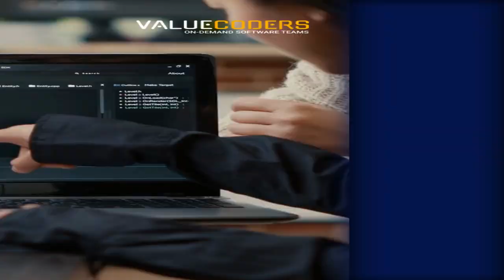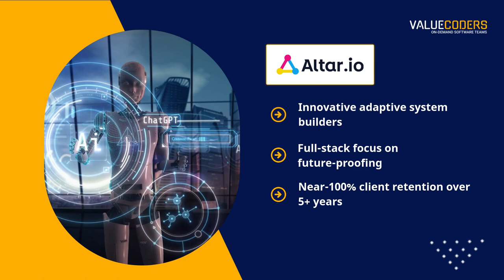Top 5 Adaptive AI Development Companies Leading the Future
Discover the top 5 adaptive AI development companies shaping the future in this insightful video. With the Adaptive AI market projected to surge, reaching US$12.5 billion by 2029, staying ahead in AI development is essential.

00:17 Introduction
00:29 AE Studio
00:41 ValueCoders
00:54 PixelCrayons
01:08 Altar.io
01:31 Conclusion

AE Studio, ValueCoders, PixelCrayons, Altar.io, and 10Clouds lead the charge with their innovative approaches and proven track records. From collaborative solutions to specialized machine learning and innovative system building, these companies offer comprehensive expertise to propel your business forward.

 for more insights.

to explore how you can leverage the full potential of adaptive AI. Stay ahead of the curve and unlock the power of AI for your business today.